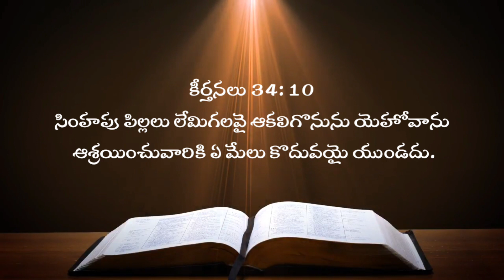ఈ రోజు దేవుని వాగ్దానం 03.11.2023| Today_Promise V 19|Voice Of Jesus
ఈ రోజు దేవుని వాగ్దగానం | 03.11
2023| TodayPromise V 19| voice_of_jesus Voice Of Jesus